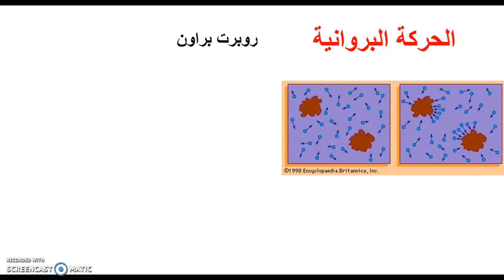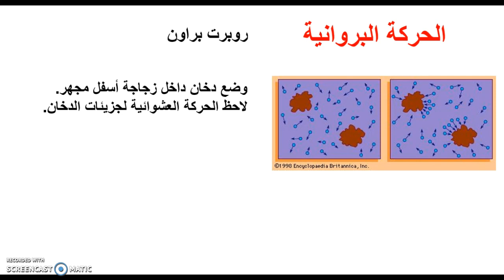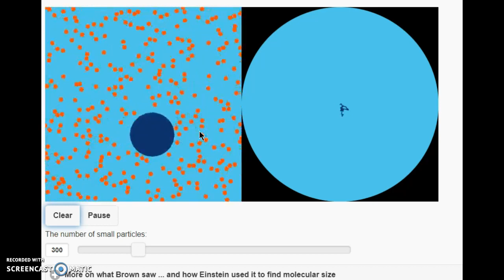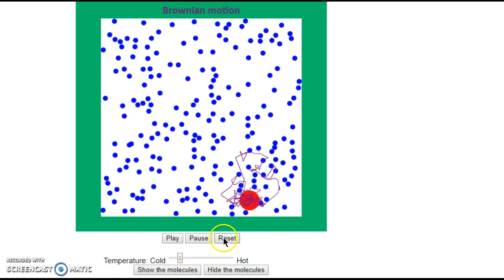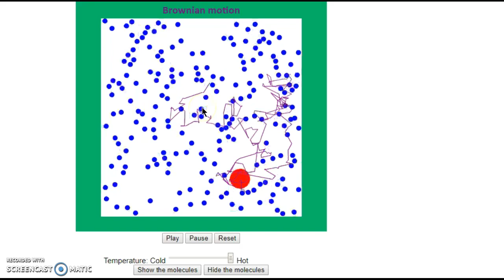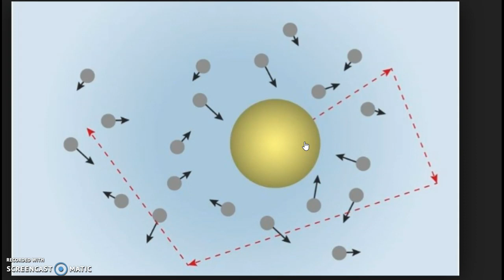الفيزياء المدرسية للتاسع والعاشر - الحركة البروانية وإثبات النموذج الحركي للغازات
في عام 1827م، كان روبرت براون العالم النباتاتي المعروف  يدرس العلاقات الجنسية للنباتات ، وكان مهتمًا بشكل خاص بالجزيئات الموجودة في حبوب اللقاح. بدأ بمصنع (Clarkia pulchella) حيث وجد فيه حبيبات حبوب اللقاح ممتلئة بحبيبات مستطيلة طولها حوالي 5 ميكرون، لاحظ أن هذه الحبيبات كانت في حالة حركة ثابتة، وأبدى ارتياحه لأن هذه الحركة لم تحدث بسبب التيارات في السائل أو التبخر، كانت الحبوب الكروية الأصغر حجماً، والتي كان في البداية يتخذ شكلها مستطيلًا ، لكنه أدرك فيما بعد  أنها تتمتع بحركة أكثر قوة.
 قام بنفس التجربة مع النباتات الميتة.ولاحط الكثير من الاهتزازات في المواد العضوية  وكل ماعلى قيد الحياة، لا يزال يحتوي على بعض القوة  الغامضة على هذا المستوى المجهري! هكذا فسرها بدايةً.
ثم وجد الحركة في شظايا صغيرة من الخشب المتحجر! لكن بعد ذلك، اكتشف أنه لم يكن حيًا على الإطلاق! جزيئات صغيرة من زجاج النوافذ وحتى الغبار من حجر كان جزءًا من تمثال أبو الهول. من الواضح أن الحركة لم تكن لها أي علاقة بموضوع الحياة أو الموت، إذن ما سر الحركة؟ ربما كانت تيارات التبخر، أو طاقة الضوء، أو مجرد اهتزازات صغيرة لم يلاحظها أحد. لكن أيا من هذه التفسيرات لم يكن مرضيًا للغاية.
بعد حوالي نصف قرن، عمم براون بأن الحركة العشوائية للجزيئات المعلقة في السائل (سائل أو غاز) الناتجة عن تصادمها مع الجزيئات سريعة الحركة في السائل.
الفيديو أدناه أتكلم عن الحركة الروانية وأثره على النموذج الحركي للغازات، مشاهدة